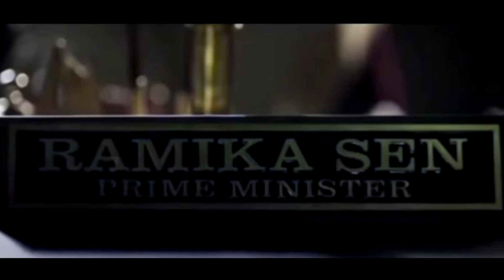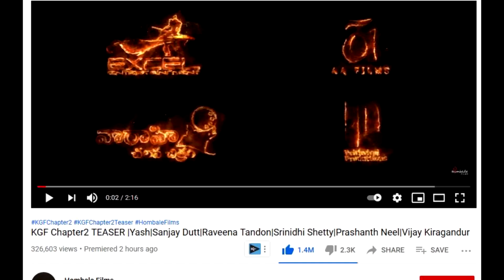KGF Chapter 2 Explained | KGF chapter 2 Telugu Review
Hello Guys.
Here is the Most waiting Kgf chapter 2 Review and Explained.